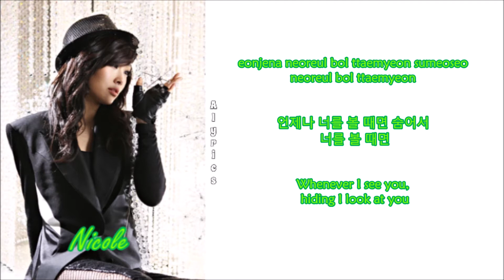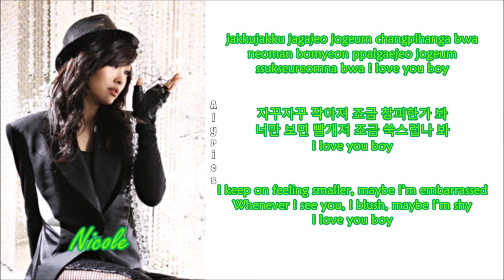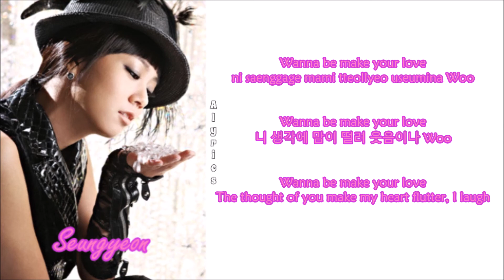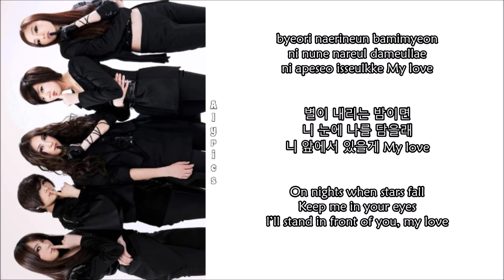KARA - Umbrella (Rom-Han-Eng Lyrics) Color & Picture Coded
Credits to
Korean: music.naver
Rom: CCL
Eng: kpopviral